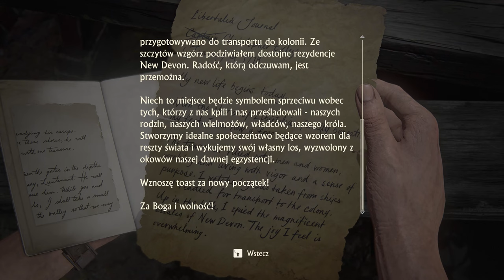Uncharted 4: Kres Złodzieja - 22 W potrzasku